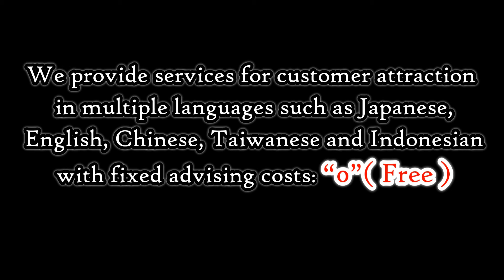Wisata Indonesia: Pulau Enggano, Bengkulu. 002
Wisata Indonesia: Pulau Enggano. satu dari pulau digaris luar Indonesia. Bengkulu, Sumatera. 002

Pulau Enggano terletak sekitar 100 km sebelah barat daya Sumatera, Indonesia. Ini adalah salah satu dari 92 resmi terdaftar pulau terpencil Indonesia.Enggano memiliki panjang sekitar 35 km dari timur ke barat dan lebar sekitar 16 km dari utara ke selatan. Luas wilayahnya 402,6 km², ketinggian rata-rata sekitar 100 m, dan titik tertinggi adalah 281 m. Secara politik termasuk kecamatan dari Kabupaten Bengkulu Utara Provinsi Bengkulu Indonesia. Tiga kota terbesar di pulau itu adalah Barhau, Kabuwe dan Kayaapu. Menurut Kantor Statistik Indonesia Bengkulu, pulau memiliki 1.420 penduduk di tahun 1989. Hal ini naik, menurut Pukesmas, menjadi 1635 di tahun 1994, dengan 64% dari populasi yang diklaim merupakan keturunan dari orang-orang Engganese.
Nama pulau disarankan oleh beberapa orang yang memiliki kontak awal dengan para pedagang Portugis (engano berarti kesalahan), tapi catatan paling awal yang dipublikasikan adalah dari Cornelis de Houtman, berasal dari 5 Juni 1596, namun ia tidak dapat mendaratkan perahu.
Pulau ini sekarang dapat berfungsi sebagai daerah terisolasi untuk surfing dan diving.
Bahasa:
Bahasa Enggano, juga dikenal sebagai Engganese, yaitu bahasa leksikal yang sangat berbeda dari bahasa Austronesia (khusus Melayu-Polinesia) yang tidak terkait erat dengan yang lain, atau secara alternatif busa menjadi bahasa terisolasi dengan meminjam Austronesia